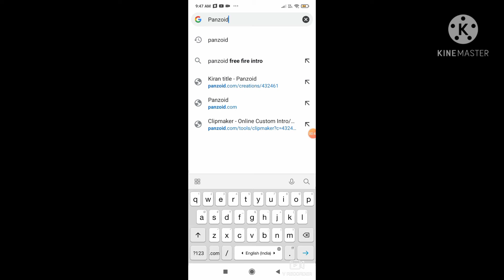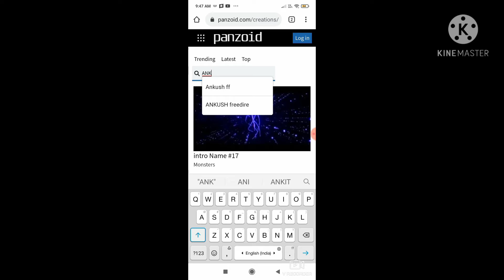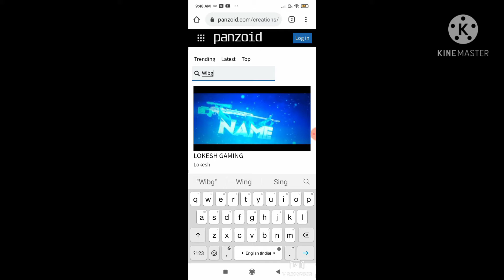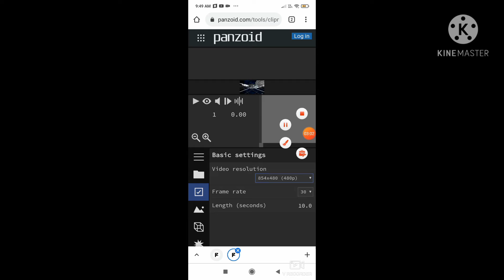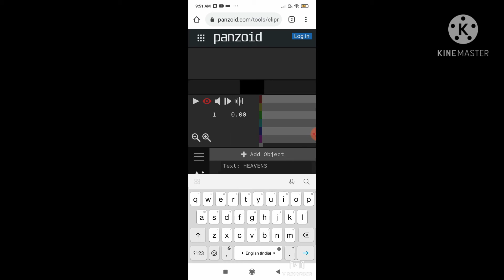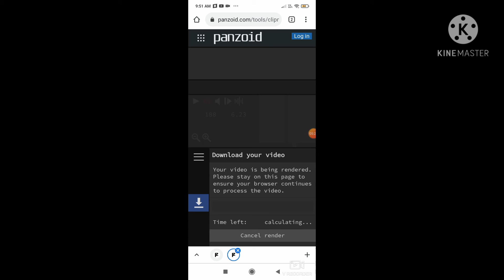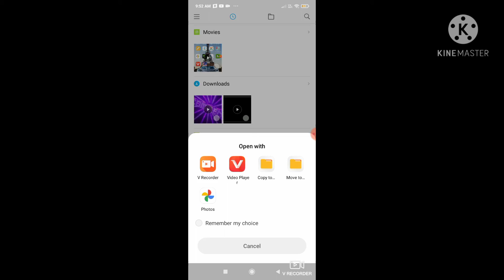HOW TO MAKE INTRO LIKE ANKUSH WINGS INTRO. 🙏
Guys Bad m live karunga Sab ana teamcode s